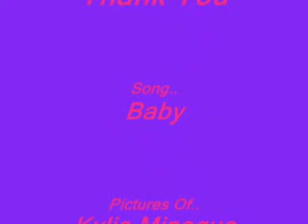Kylie Minogue White Diamond ='_'=